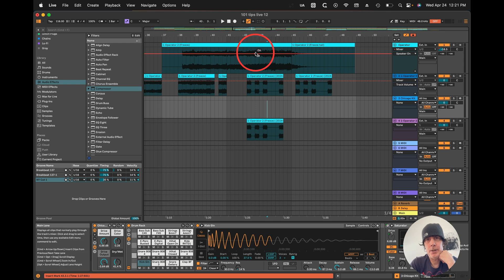Ableton 12 Drag to split clips